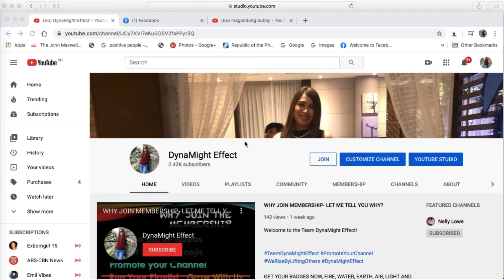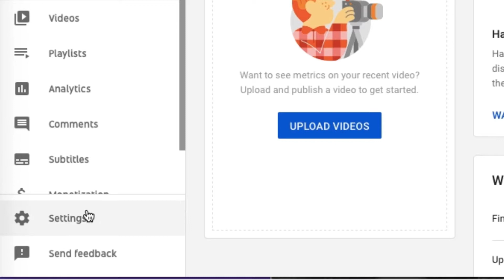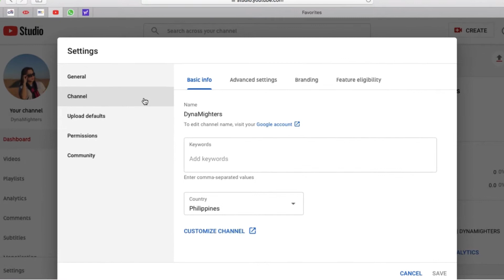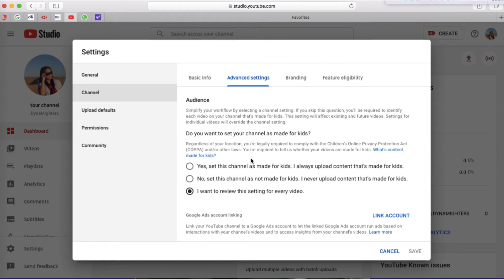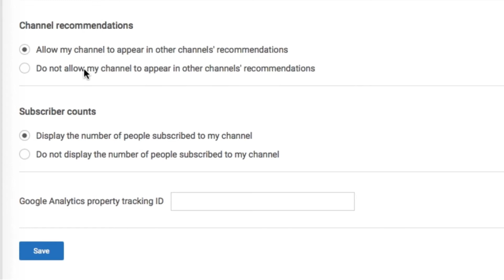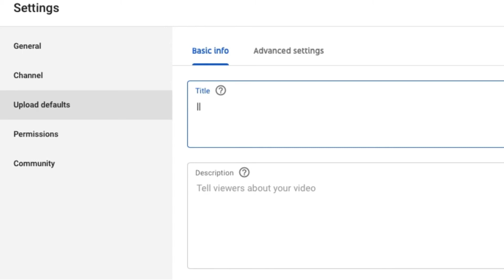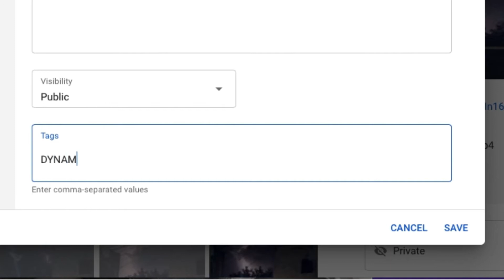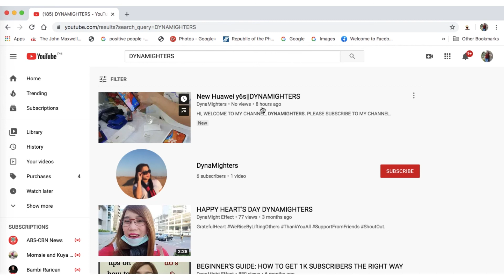HOW TO MAKE YOUR CHANNEL SEARCHABLE TUTORIAL EASY WAY YOUTUBE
This video will show you how to make youtube channel searchable or discoverable easily on 2020. Basically it's very very easy to make your youtube channel searchable on search box easily. So with this tutorial video today you guys will learn how to make youtube channel discoverable easily within the next minutes. THIS will attract more views and Subscriber's on youtube channel,  Trust me it is not that hard to make your YouTube channel searchable. Have fun and  make sure to  make your youtube channel searchable guys!

MEGA DYNAMIC SHOUT OUT SA LAHAT NG MEMBERS NG TEAM DYNAMIGHT EFFECT!!
Please Connect with our Team Dynamight Effect!😇

THANKS FOR ACCEPTING THE FRIENDSHIP! LET'S GROW TOGETHER!!😇

HOW TO MAKE YOUR YOUTUBE CHANNEL VISIBLE 2020
how to make your youtube channel visible on youtube
paano gawin searchable ang youtube channel
paano maging visible ang youtube channel sa search list
how to make your channel searchable
bakit hindi masearch ang channel
paano ang gagawin pag hindi ma search ang youtube channel,
youtube channel not showing up,
hindi masearch ang youtube channel
paano maging searchable ang youtube
channel not found in search, my youtube
channel not show in search, how to make
your youtube channel discoverable, how to
make your youtube channel discoverable in
search, how to make your youtube channel
discoverable in search 2020 make channel
discoverable, how to make your youtube
channel searchable
search my channel name not show, my
channel name is not showing in youtube
search
how to make youtube Channel searchable
youtube channel, how to rank youtube channel
youtube channel visible in search, new youtube
youtube channel not showing up in search|Top list channel
how to make your youtube channel visible in search
how to make youtube channel searchable on google
how to make your youtube channel searchable on google
how to fix youtube channel not searchable,
how to fix youtube channel not showing on search list,